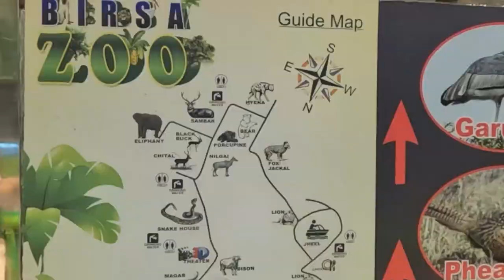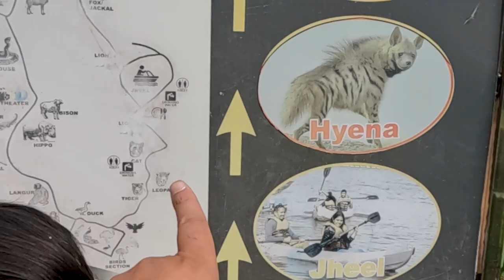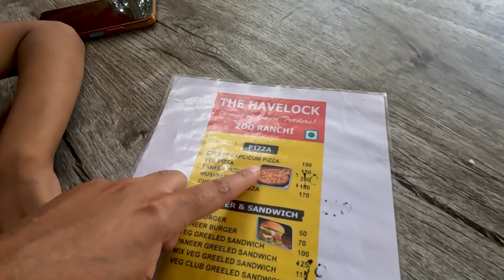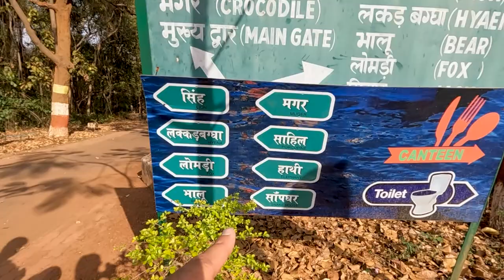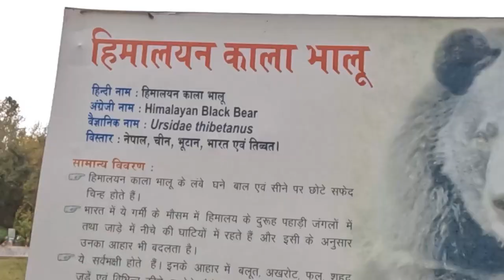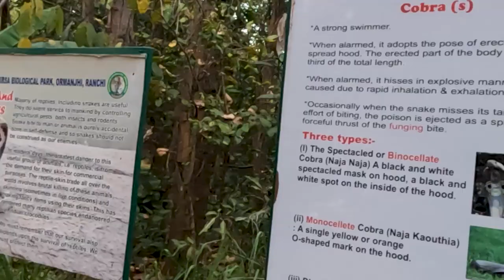Tiger Attacked on Riya In Zoo? | Riya In Zoo with Family | Riya Family Show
Zoo animal
Lion, Tiger, Giraffe, Zebra, Elephant, Panda, Leopard, Baboon, Hyena, Black Buck. Names of zoo birds – Owl, Ostrich, Peacock, Parrot, Kingfisher, Heron, Macaw, Emu, Flamingo, and Penguin.